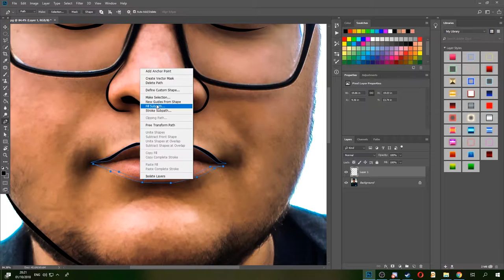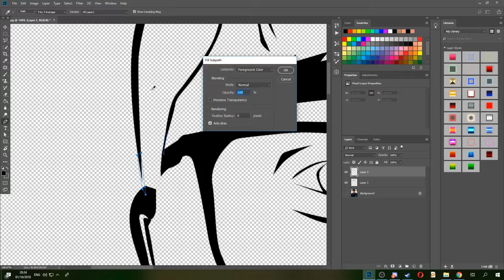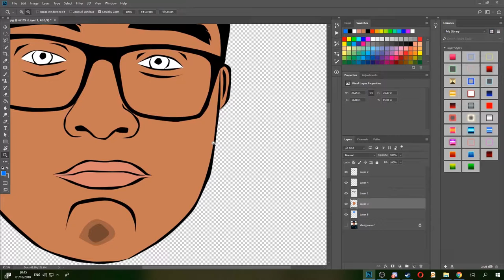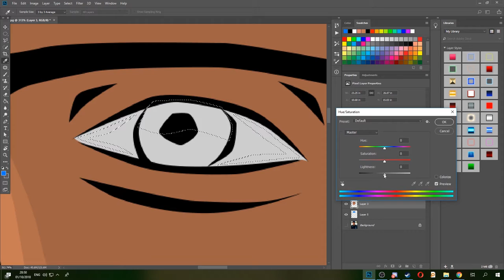How to draw a cartoon speedart tutorial #5(pro cartoon)